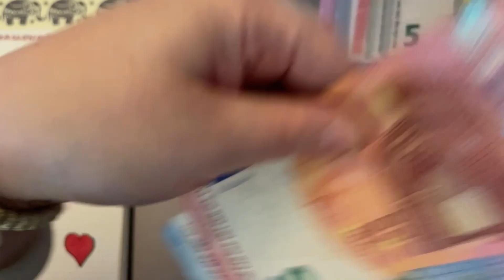1.Wochenabschluss Februar 😊🙂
Ich hoffe euch gefällt das kleine kurze Video …. Wünsche viel Spaß beim schauen 👀

Das ganze Video ist unbezahlte Werbung